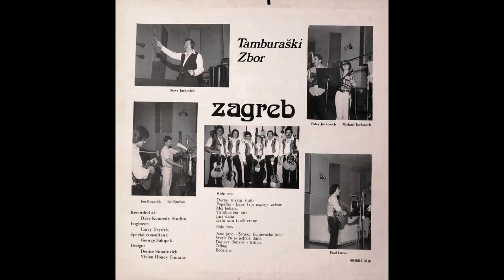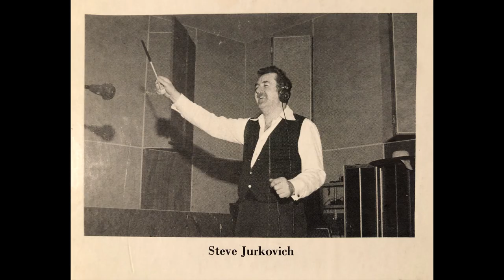Zagreb Tamburitza Orchestra from Milwaukee- Vratit cu se jednog dana, Lepe ti je zagorje zelene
In this song you hear the great vocals of Steve Jurkovich who founded the group Zagreb, He is the father of Patsy and Michael who altogether formed the original group